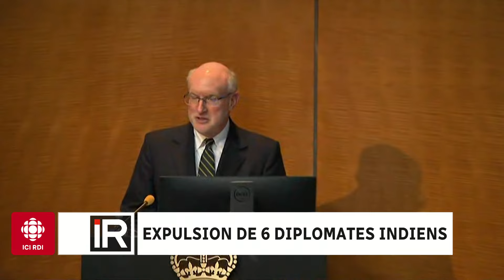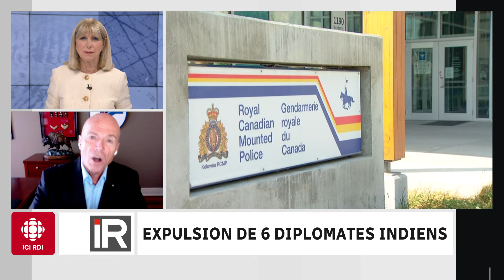Présumées activités criminelles liées à l’Inde : le Canada expulse six diplomates | Isabelle Richer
Une enquête de la Gendarmerie royale du Canada (GRC) mène à l'expulsion de 6 diplomates indiens soupçonnés de crimes.

Isabelle Richer reçoit Pierre-Yves Bourduas, sous-commissaire à la retraite de la GRC.

Consultez nos articles pour plus de détails :

- Le Canada ne peut pas se permettre de rompre les ponts avec l’Inde, selon des experts

- Présumées activités criminelles liées à l’Inde : le Canada expulse six diplomates

Consultez notre dossier sur les tensions entre l’Inde et le Canada pour plus d’informations